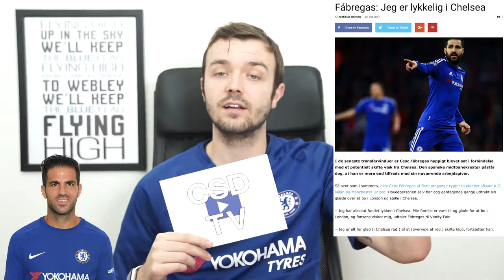Optakt: Chelsea - Watford | MUST WIN | Hvordan skal vi stille op?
Vi kigger frem mod morgendagens MUST WIN opgør mod Watford FC. En kamp, hvor vi simpelthen SKAL have 3 point, koste hvad det vil! Vi skal ud af den dårlige mini-stime, vi er i!

CSD TV - Chelsea Support Danmark TV er en officiel dansk Chelsea Supporter Kanal med ét og udelukkende ét formål: At snakke om ALT, der vedrører Chelsea FC!

Join os. Og vær med i fællesskabet som er alle steder. Lige fra Stamford Bridge til på vores stambar på Guldhornene i København.